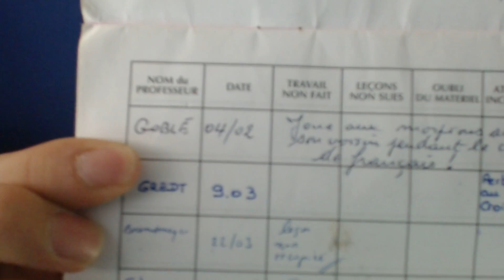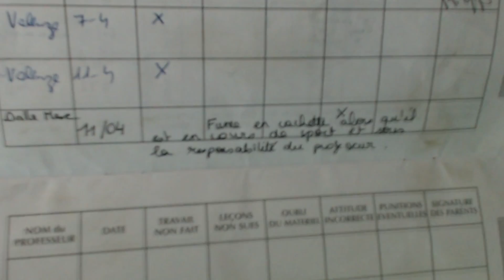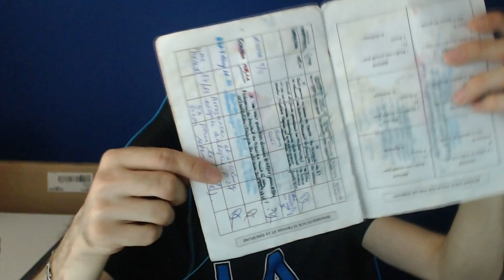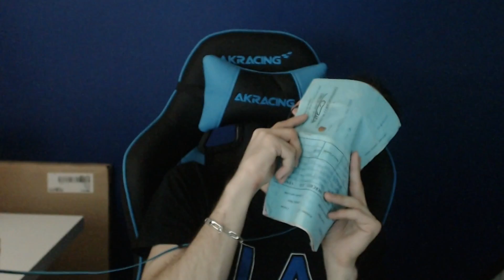MES PIRES MOTS DANS LE CARNET !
Aujourd'hui,  on se retrouve pour une nouvelle vidéo où on va regarder les sales remarques que les profs m'ont mis !